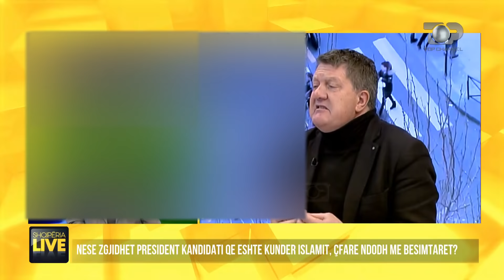“Mos i quani fëmijët si profeti Muhamed”,debatojnë Milaimi e Olsi Jazexhi-Shqipëria Live3Dhjetor2021